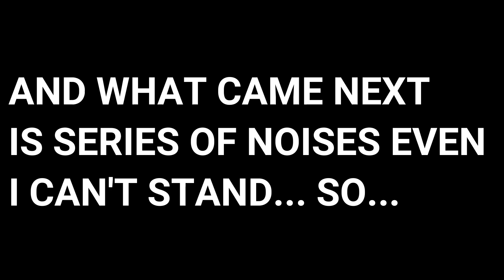FAR CRY 6 EP28 | DR. DANI ROJAS IS ON THE HOUSE!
Ei there and welcome to Far Cry 6! new series na naman mga kapatid! and yes the long wait is finally over! Join me as we fight our way as Dani Rojas to free the people from el presedente Castillo! magtagumpay kaya tayo or we'll we face our end?! abangan... libre pa din po mag subscribe!!! Peace!!!